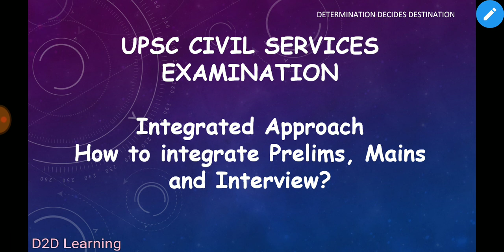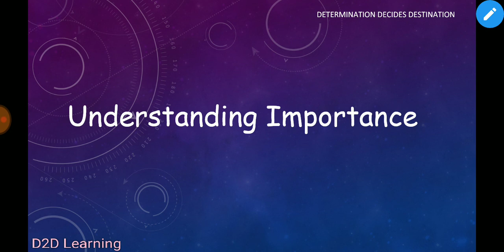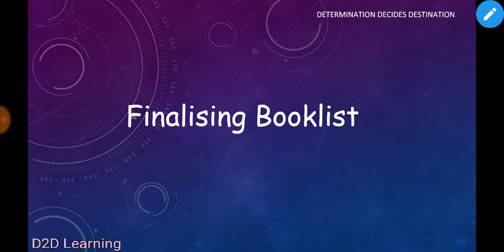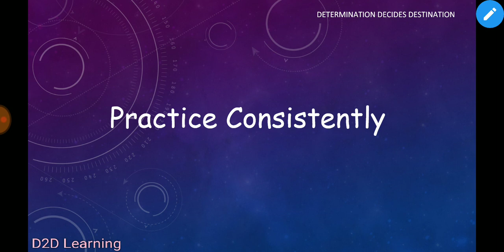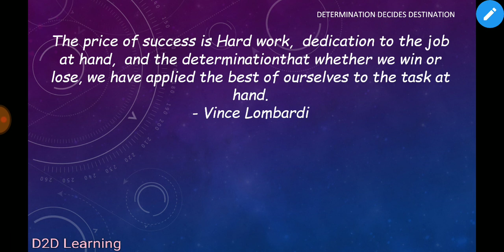UPSC CSE Exam-Integrated Approach for Prelims,Mains,Interview-Yes! You can clear UPSC CSE-Tamil|D2D